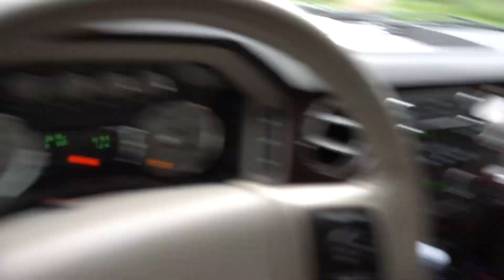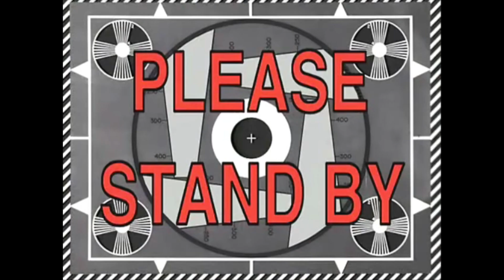Episode 10 - The LOST footage!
Well I completely misplaced the footage from this double header weekend. i happen to stumble acorss the folder that had a copy of the footage! So here it is! This was our suicide weekend big double headed weekend!